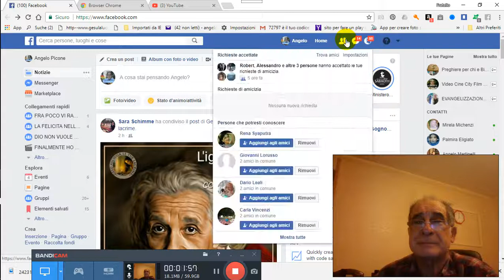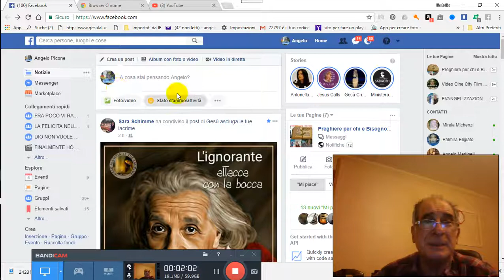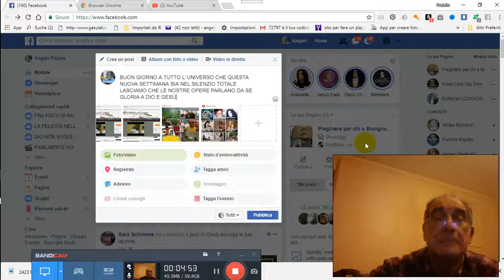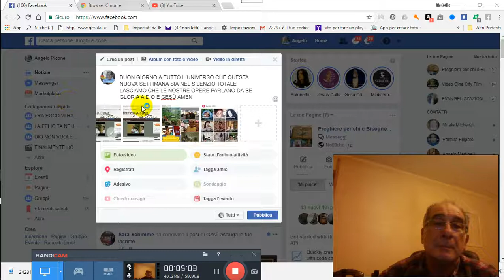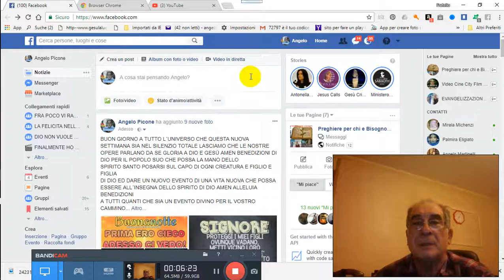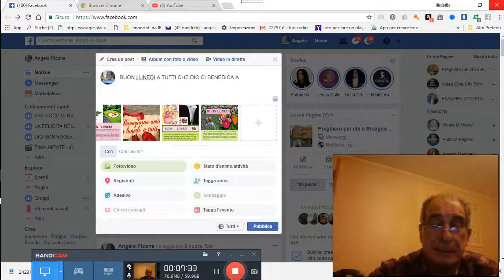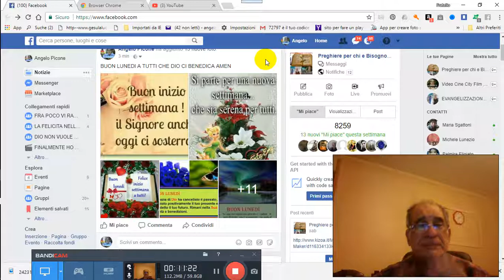04 12 2017 IL SILENZIO DEL GIUSTO E LA RISPOSTA PER GRAZIA CONCESSA 2017 12 04 06 59 38 752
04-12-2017-IL-SILENZIO-DEL-GIUSTO-E-LA-RISPOSTA-PER-GRAZIA-CONCESSA 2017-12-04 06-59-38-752 PER GRAZIA CONCESSA DA NOSTRO PADRE CELESTE DIO D´AMORE VIENE IN AIUTO A VOI TRAMITE NOI FATENE BUON USO DIO VI BENEDIRA AMEN CLICCA QUESTO TI TRASPORTERA NEL NOSTRO GRUPPO E CHIEDI ISCRIZIONE